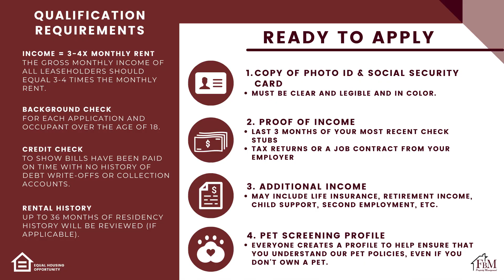Presley Place #10, 1 Bedroom, 1 Bathroom Apartment Home in Corsicana, TX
Welcome to Presley Place Apartments! All units have spacious living areas with an open floor plan. You will be impressed by the size and function of these units. Each unit has one assigned parking spot and the complex has an on-site laundry facility. It's minutes away from Downtown Corsicana and is close to area parks and schools. Come make your home with us and visit our or call us to schedule a viewing today.

Note: Non-refundable $75 Application Fee, Pets are subject to approval and additional pet deposit and fees, Additional $100 per month for water, sewer, and trash, Rental Insurance is Required.